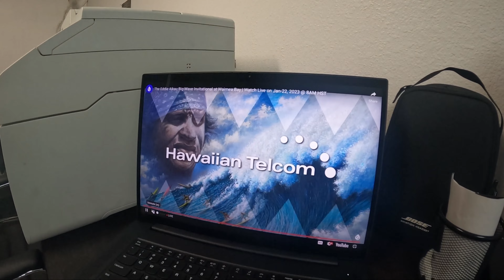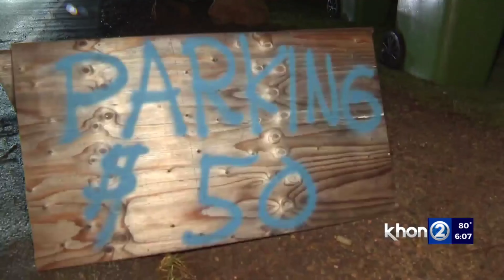Day 1525 USA Diary – Eddie Surf Event und Wale überall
22. Januar 2023,
kein Bock heute auf diesen Ops Flight,
kurz nach 6 Uhr raus,
das Eddie findet heute statt in der Waimea Bay,
Wetter mal wieder ideal heute – sehr schön,
vier Flüge heute für mich,
leider eine lange Pause zwischendurch – aber die wird genutzt,
krasse Wellen heute am North Shore,
Wale überall und die kommen natürlich gut an,
Sperrung der Autobahn wieder aber Heimweg ging dann,
Eier zum Abenessen,
Film geguckt,
letzte Worte,
Wal Videos am Ende….